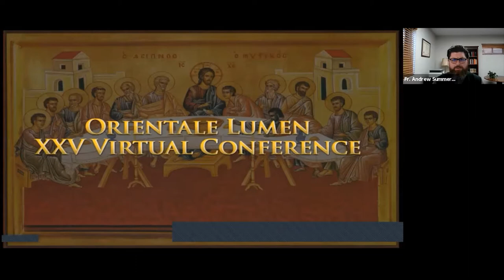Virtual Panel Discussion (Part 3) | OL25